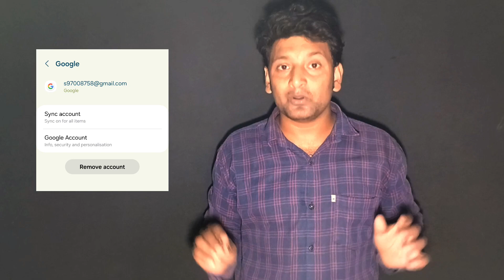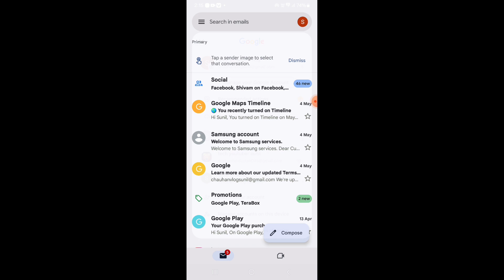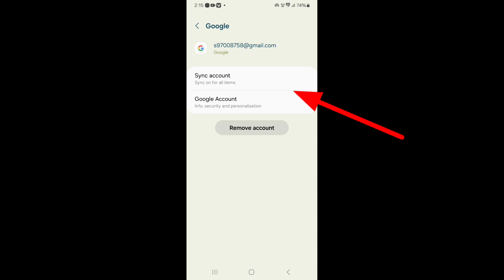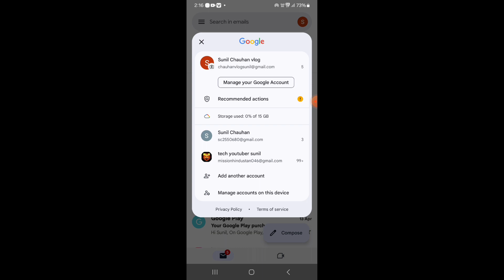How to remove gmail account fromandroid phone 2024 REMOVE GOOGLE | Gmail apne Android se remove kare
Topic Cover-

me

6.mobile emaid id delete

X

how to remove gmail account from android phonehow to remove gmail account from facebookhow to remove gmail account from other deviceshow to remove gmail account from phone